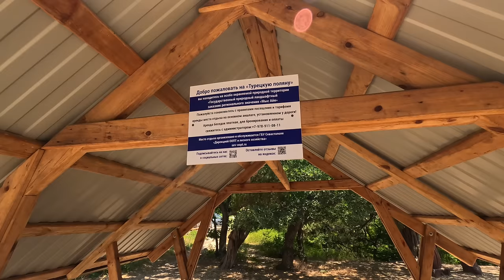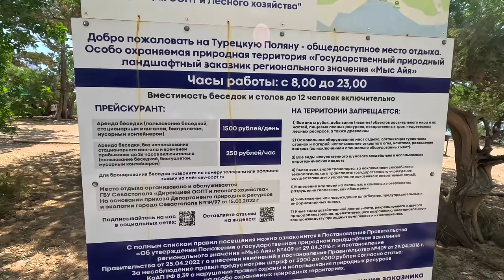КРЫМ - ОШАЛЕТЬ - НУДИСТКИЕ ПЛЯЖИ - БУХТА ЛАСПИ - БУХТА МЕЧТЫ - БАТИЛИМАН - С ПАЛАТКОЙ НА БЕРЕГУ!